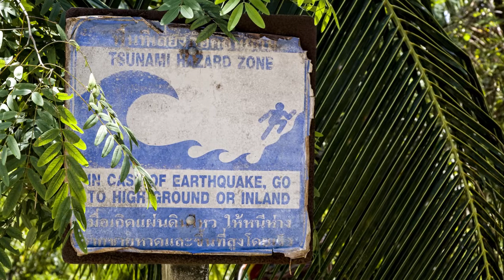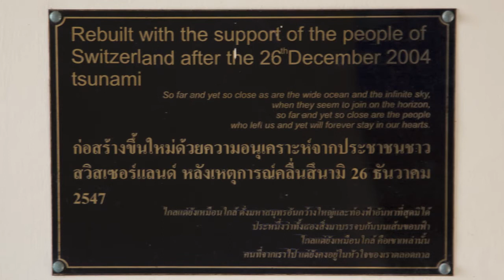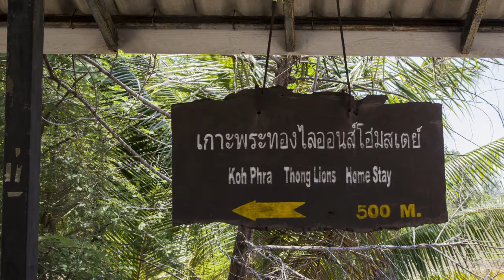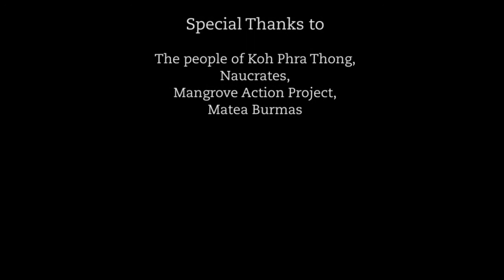When reconstruction fails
In this audio slideshow we visit the Thai fishing village of Pak Chock, where 10 years ago 75 people lost their lives, as the 2004 Boxing Day tsunami swept away their homes.